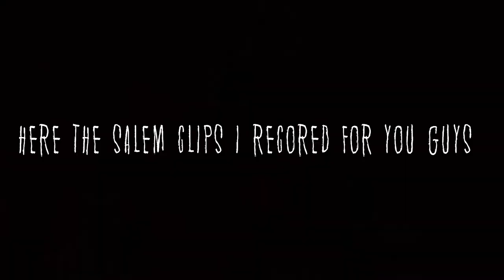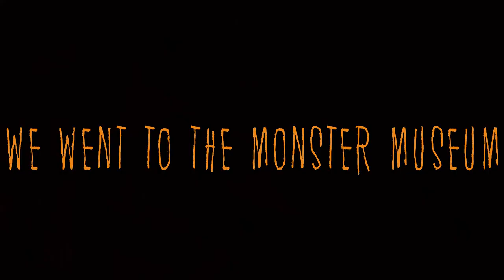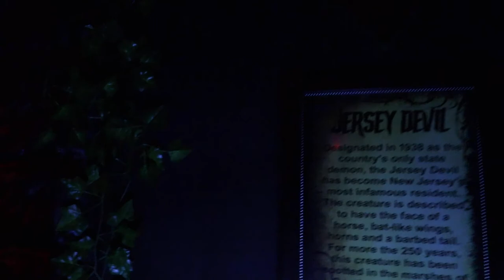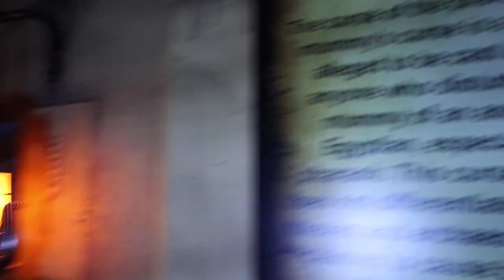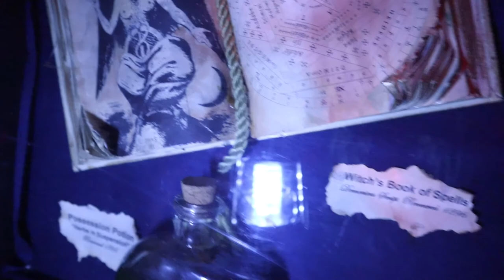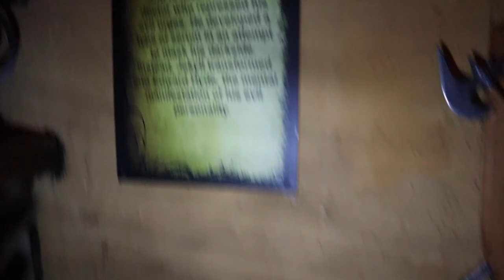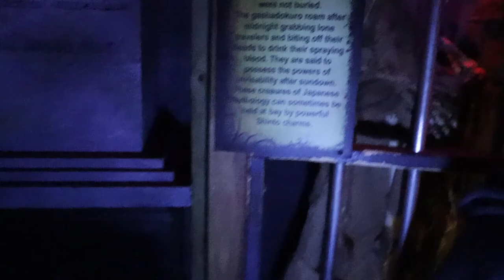SALEM VLOG...( SPOOKY)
I KNOW IT LATE BUT IT TOOK SOME TIME TO EDIT THIS VIDEO... THANK YOU FOR THE LOVE AND SUPPORT.